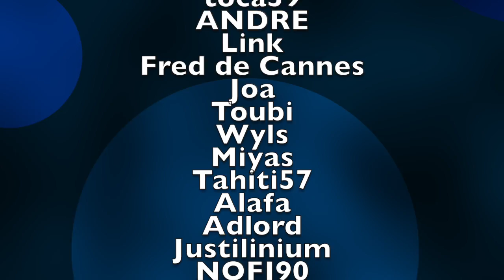Vidéo Elephone P3000s 2Gb VS 3Gb par GLG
Aujourd'hui le JT Geek vous propose une prise en main Elephone P3000s 2Gb VS elephone P3000s 3Gb